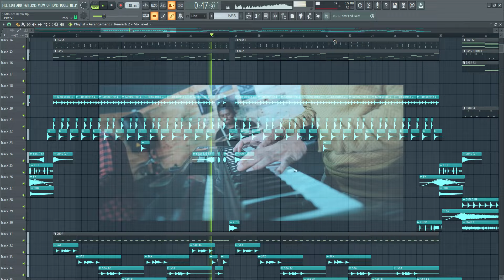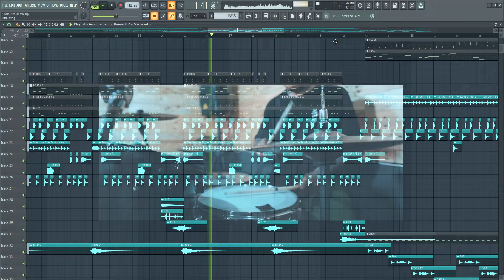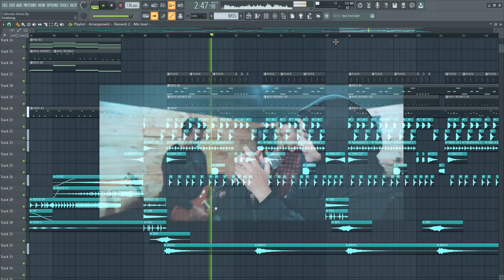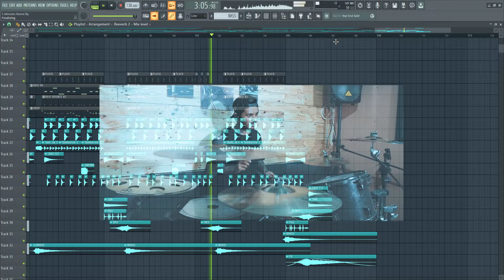Selamat Tinggal - Qhutbus Sakha Remix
Kututup hatiku untuk namamu
Walau tangismu untukku
Biarku sendiri tanpamu lagi
Walaupun sepi kurasakan tanpa kau disini
Kuingin kau jauh dari mataku
Agar tiada rasa benci
Kau pergi dariku tak usah kembali
Mungkin aku telah berdua untuk selamanya
Selamat tinggal masa lalu aku kan melangkah
Maafkanlah segala yang pernah kulakukan padamu
Dengarlah dengarlah kau yang disana
Ku kan melupakan tentangmu
Lihatlah lihatlah aku disini
Kini aku telah berdua untuk selamanya
MUSIC CREDIT
Executive Producer : Agie QS
Produser : Ricky Five Minutes
Remixer: F4dli
Artist : Qhutbus Sakha
Title : Selamat Tinggal
Composer : Ricky FiveMinutes    / ricky_fiveminutes  ​
Vocal : Sonia
Guitar : Agie
Bass : Agung
Keyboard : Dagus
Drum : Jhon
Mixing Mastering : F4dli Record
Label : GIKI
VIDEO CREDIT
DOP : Mang Uye
Editing : Uye
Cast : Sonia, Agie, Agung, Dagus, Jhon